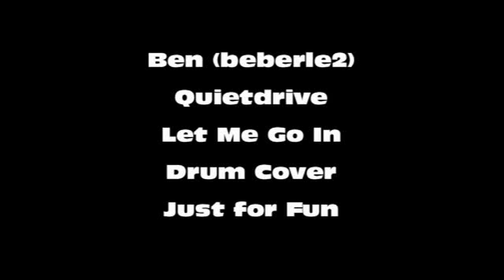Ben - Let me G0 In- real drums cover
Ben doing a Quietdrive Let Me Go In drum cover.

Thanks Bill! :)

- The best product, best warranty, best prices. PERIOD. Destroyer Pedal, ION Drums, and MORE!